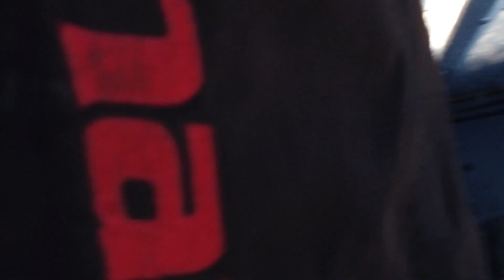Checking the river snow melt North Pole Alaska